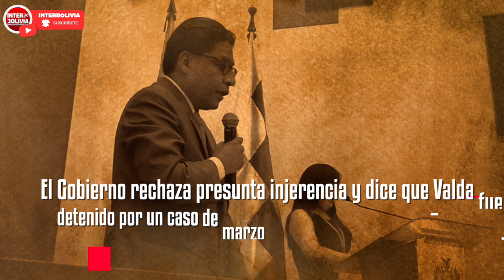🔴 LOS TITULARES DE BOLIVIA 🇧🇴 15 DE NOVIEMBRE 2020 [ NOTICIAS DE BOLIVIA ] Edición no narrada 👈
Los principales titulares de la prensa de Bolivia en su edición 15 de noviembre 2020. Edición no narrada

BOLIVIANOS INTERNACIONALES PARA INFORMACIÓN MÁS DIRECTA Y RÁPIDA.